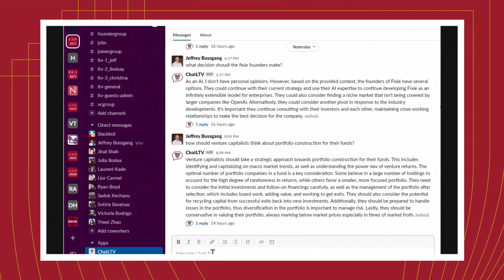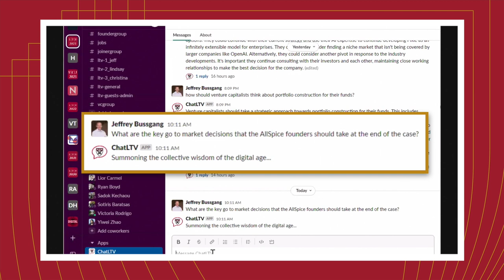Enhancing student course preparation with GenAI - Jeff Bussgang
Jeff Bussgang, Senior Lecturer of Business Administration (HBS), introduced specialized chatbot, ChatLTV, in his entrepreneurship course by embedding it into the course's Slack channel. It is designed to analyze case material and provide detailed insights to students, enhancing their preparation for class discussions. This innovative use of AI as a tailored educational tool could inspire educators in other disciplines, especially in business and entrepreneurship education, to develop customized AI tools that directly support course-specific learning objectives.